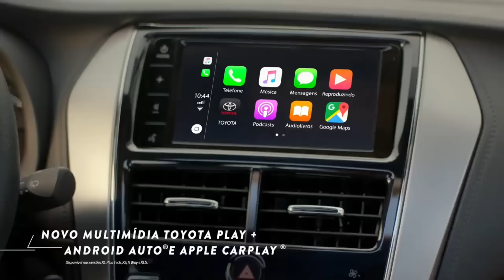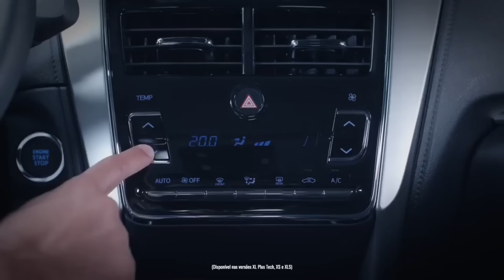TABELA DE FEVEREIRO TOYOTA PARA PCD DESCONTOS DE IPI, ICMS IPVA E BÔNUS!